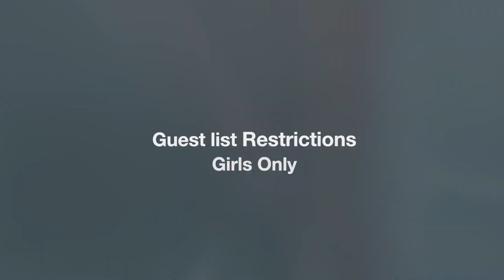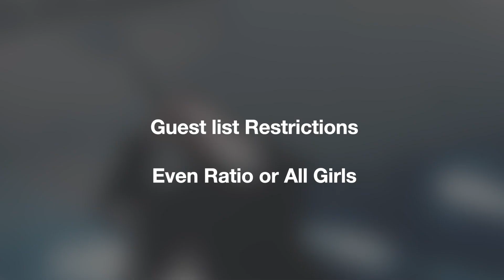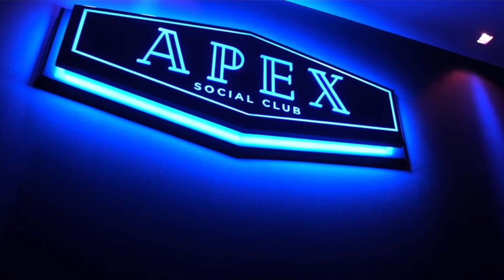The 4 Ways You Can Get Inside A Vegas Nightclub | Nightlife Guide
►  for more  Nightlife, Vegas Clubs, Travel and Lifestyle content.

If your reading this hit the   Like and Subscribe button, also turn on notification because i have a small channel you wont get notified when i post unless you have notifications on.

 ►  Join the CEO of VIP Services by Subbing to my channel.

First hate comment received: August 3rd 2020

Time Stamps:
0:00 intro
00:34 Guest List ( GA)
01:44 Guest List
02:51 GL Restrictions
05:41 Presale Tickets
06:40 Bottle Service
07:30 exceptions